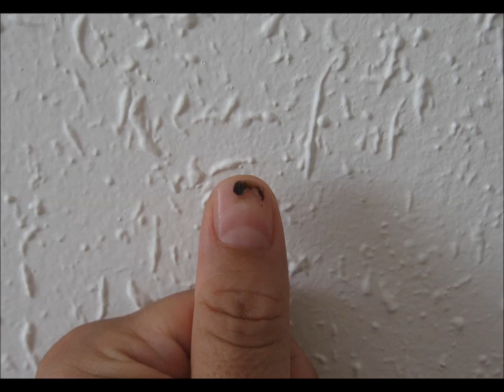Nail Bruise Six Months Trip.